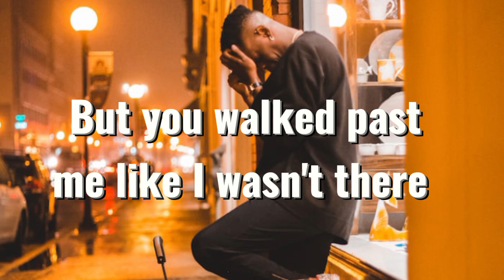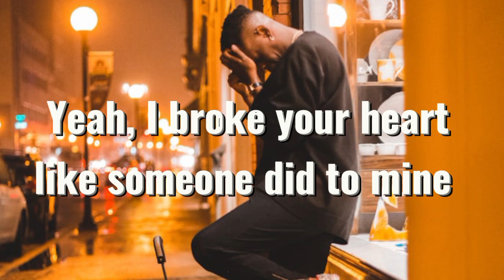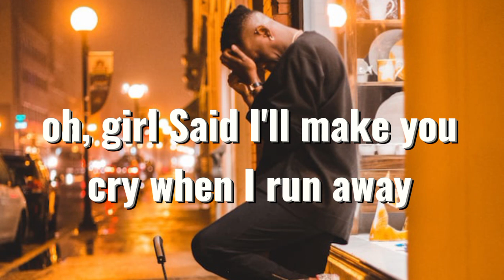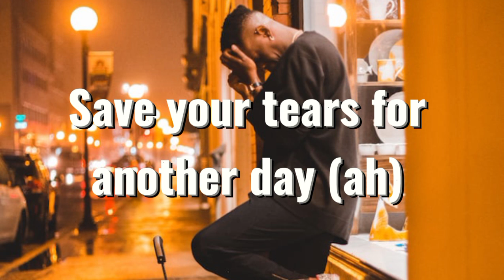THE WEEKEND - SAVE YOUR TEARS (LYRICS)